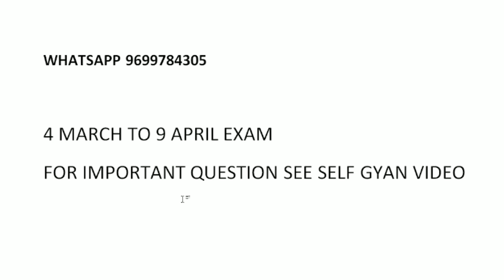ignou exam date announcement 2022. ignou exam december 2021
ignou exam date sheet december 2021. ignou december 2021 exam date sheet

IGNOU NEW MBA BOOKS WITH IMPORTANT QUESTIONS FOR EXAM download

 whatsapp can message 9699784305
Self Gyan
ignou
ignou result
ignou admission
ignou hall ticket
ignou assignment
ignou courses
ignou university
ignou online
ignou date sheet
egyankosh
ignou prospectus
ignou mba
nta ignou
ignou ac
ignou college
ignou ba admission
openmat
ignou fees